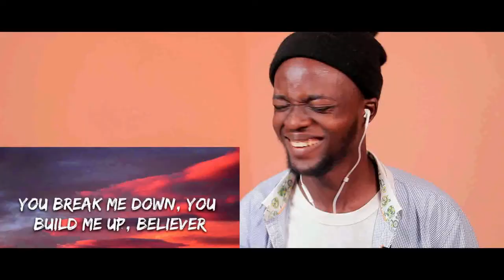FIRST TIME HEARING Tammy Wynette - Woman To Woman (Live) 🎵 REACTION!!! 😱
1)This video has no negative impact on the original works (It would actually be positive for them)
2)This video is also for teaching purposes.
3)It is positively transformative in nature.
4)I only used bits and pieces of videos to get the point across where necessary.